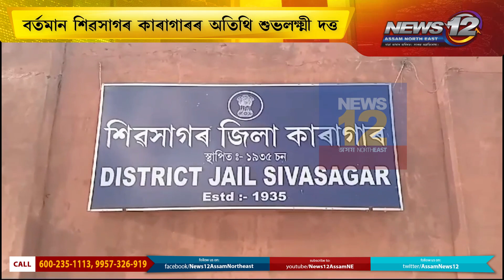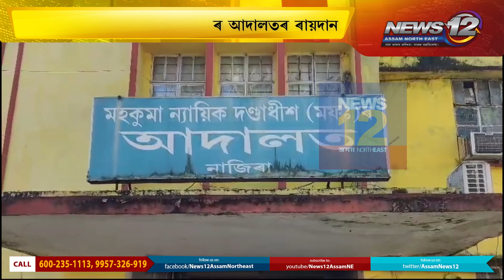অৱশেষত ৰঙাঘৰৰ আলহী হ'ল বিতর্কিত আৰক্ষী বিষয়া শুভলক্ষ্মী দত্ত | News 12 Assam North East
📌 অৱশেষত ৰঙাঘৰৰ আলহী হ'ল বিতর্কিত আৰক্ষী বিষয়া শুভলক্ষ্মী দত্ত

📌দহ দিনৰ ন্যায়িক জিম্মালৈ প্ৰেৰণ শুভলক্ষ্মী দত্তক

📌২২ ছেপ্তেম্বৰত পুনৰ হাজিৰ কৰাব বিষয়াগৰাকীক

📌নাজিৰা মহকুমা ন্যায়িক দণ্ডাধীশৰ আদালতৰ ৰায়দান

📌বৰ্তমান শিৱসাগৰ কাৰাগাৰৰ অতিথি শুভলক্ষ্মী দত্ত

 Follow our